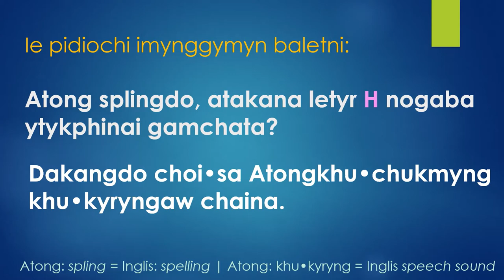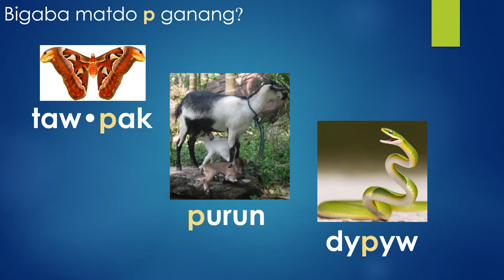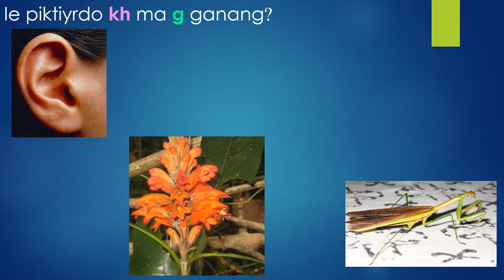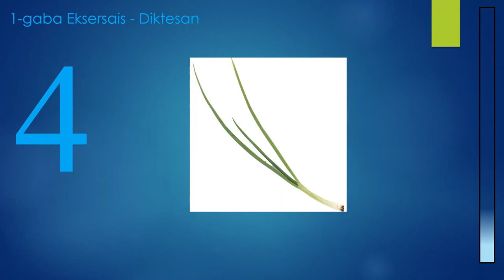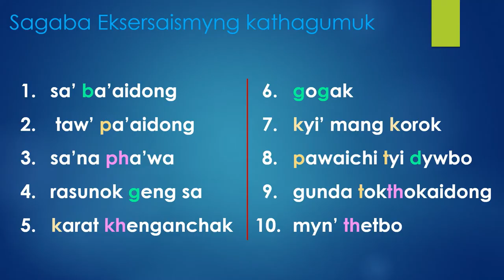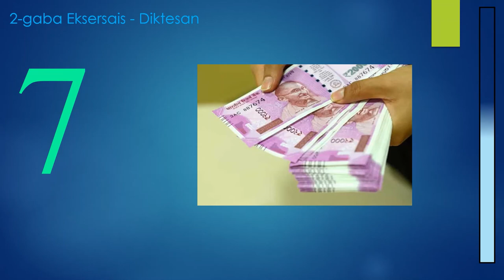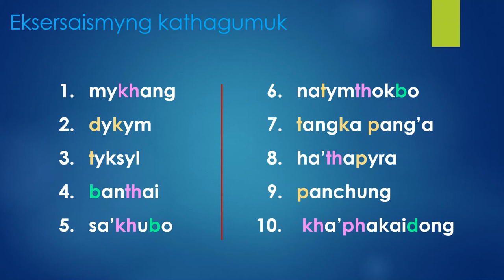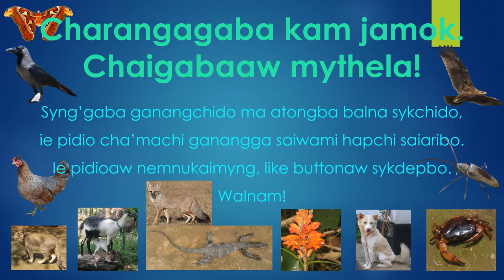Atong Spelling Lesson 15. Why is the letter H so important in Atong Spelling?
Creator and Speaker: Dr Seino van Breugel
In this video, we will look at the spelling of words like banga, pang'a, phe'ep ~ phep, darai, tarai, tharai, gal, kal and khal. In other words, we look at the difference between voiced (b, d, g), voiceless (p, t, k) and aspirated stop (ph, th, kh) consonants in Atong, and how these are spelled using the Atong spelling system. Emphasis is placed on the aspirated versus non-aspirated stops: ph - p. th - t, and kh - k. The aspirated stops are written with the letter H. Because Atong has different sounds, they need to be spelled with different letters. This spelling system makes Atong easy to spell, and therefore easy to teach and learn.

There are three exercises in this video: two dictations and one reading exercise.

This video is entirely spoken in Atong.

To learn the names of the letters in the Atong alphabet, watch Atong Spelling Lesson 1.

To test your knowledge of Atong spelling and maybe make it into a competition, paly the Atong Spelling Game.